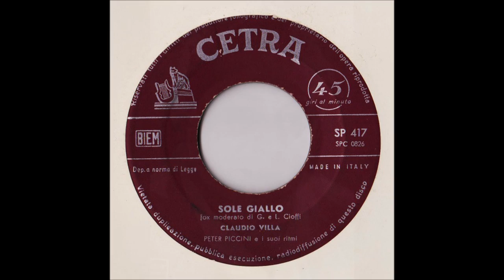SOLE GIALLO (CLAUDIO VILLA – CETRA 1958)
Stupendo fox composto da Giuseppe Cioffi su versi del figlio Luigi Cioffi nel 1955 per l’omonima Piedigrotta “Cioffi”. Ebbe un clamoroso successo con le incisioni di Peter Van Wood, Marino Marini e Carla Boni. Il Reuccio della canzone melodica, Claudio Villa, lo incise il 1 dicembre 1958, Cetra 78 giri AC  3420 (retro “Resta cu me”) poi trasfuso in 45 giri. Notevole l’arrangiamento orchestrale di Peter Piccini ed i suoi ritmi. Claudio Villa si adatta benissimo al ritmo del brano che potrebbe essere anche una parodia di “Luna Rossa”. Esibisce il gorgheggio ed i chiaroscuri con grande virtuosismo.
Stunning fox composed by Giuseppe Cioffi on verses by his son Luigi Cioffi in 1955 for the homonymous Piedigrotta "Cioffi". He had a resounding success with the recordings of Peter Van Wood, Marino Marini and Carla Boni. The Reuccio of the melodic song, Claudio Villa, recorded it on 1 December 1958, Cetra 78 rpm AC 3420 (back “Resta cu me”) then transfused into 45 rpm. Peter Piccini's orchestral arrangement and his rhythms are remarkable. Claudio Villa adapts very well to the rhythm of the song which could also be a parody of "Luna Rossa". It exhibits the warbling and the chiaroscuro with great virtuosity.